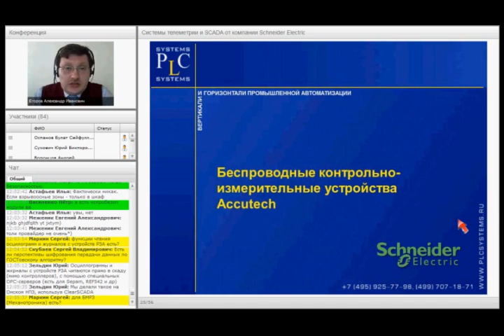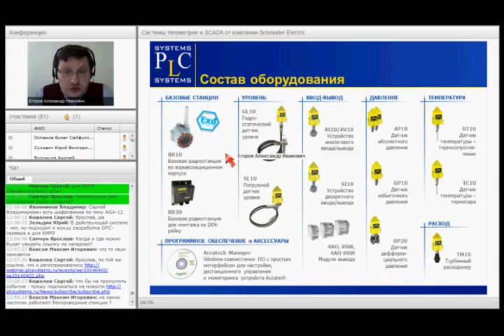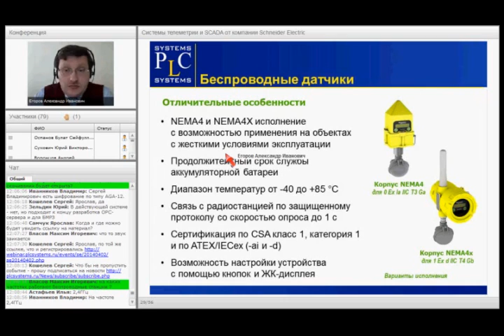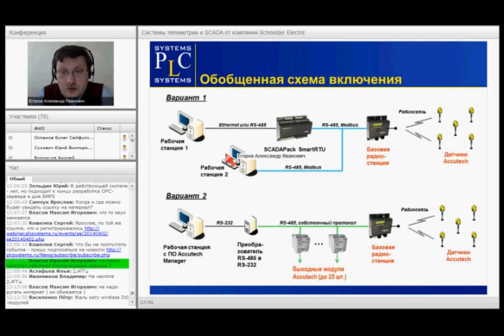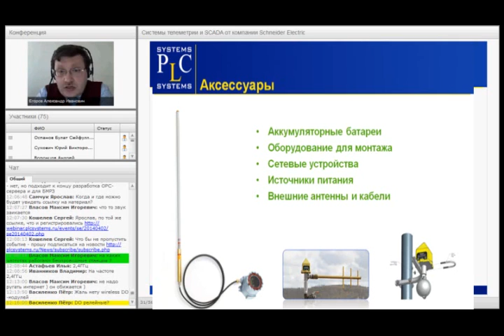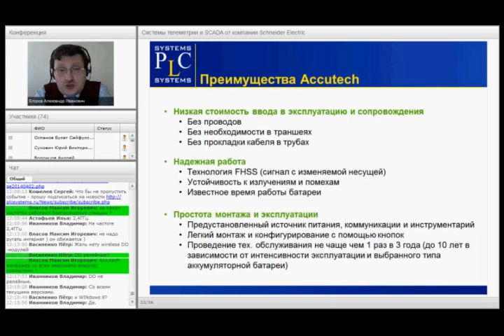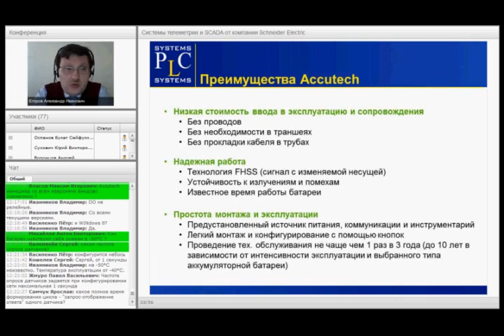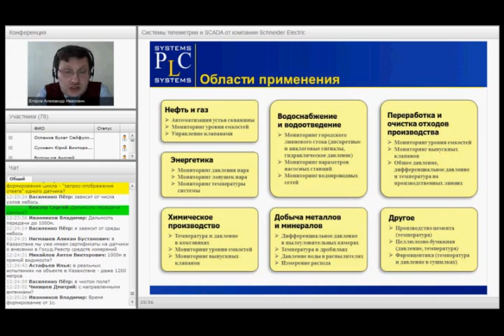Системы телеметрии и SCADA от компании Schneider Electric. Обзор продукции, часть вторая